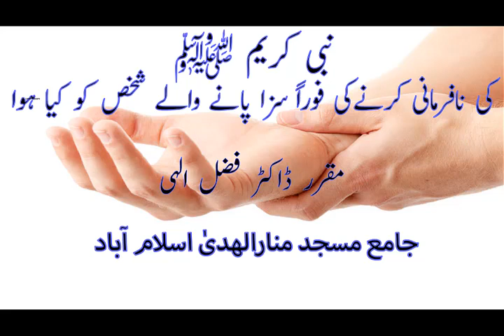NABI E KAREEM SAW KI NAFARMANI KI FOURAN SAZA PANAY WALAY SAKHS K SATH KIYA HOUA 9 MAY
CHANNEL DELIVERING LECTURES FROM QURAN O SUNNAH